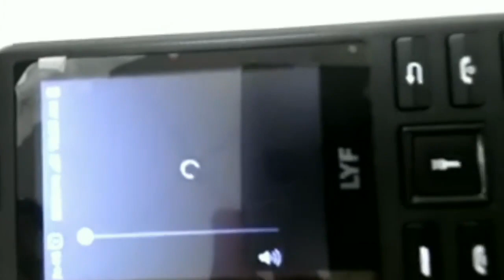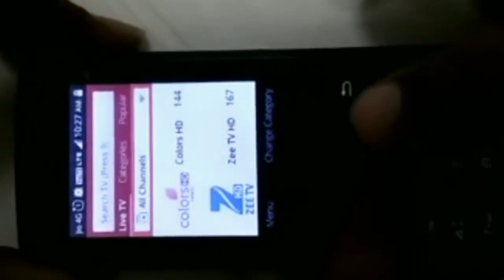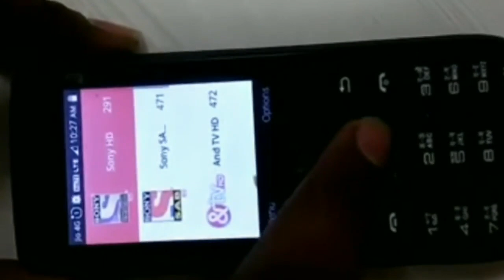Jio phone old news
Jio mobile with 512 mb ram and 4 gb internal.